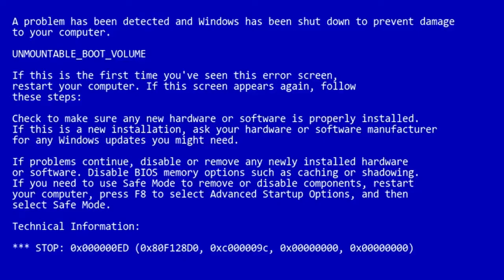JUST FOR FUN - GUSTO KO NG YAKULT (KAKAGUTOM EH)